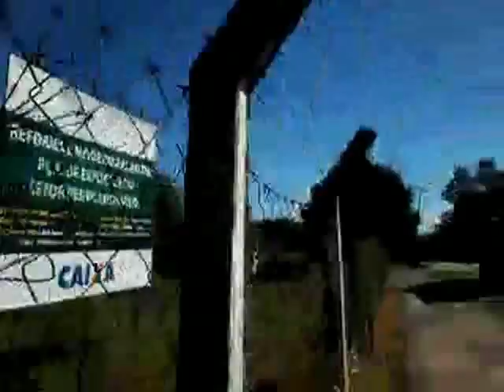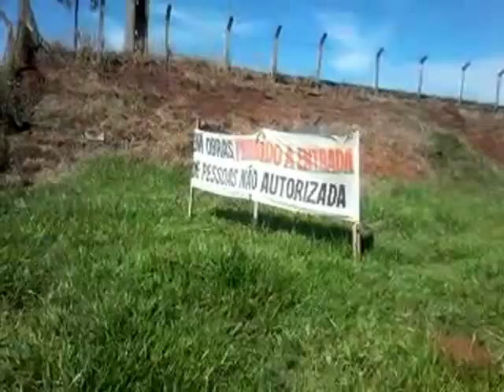Promessas e promessas, mas o assunto ficou sério e o Governo parece não se dar conta que dengue mata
A Praça de Esportes do Setor Pedro Ludovico completou em 2014, 50 anos de existência e apesar de ser uma marca expressiva o logradouro publico teve pouquíssimos motivos para comemorar. A Praça de esportes do Setor Pedro Ludovico ajudou a “criar” pessoas de bem, não só do bairro, mas de toda a grande Goiânia que naquela época nem era tão grande assim. Natação, basquetebol, voleibol, atletismo e futebol eram as modalidades oferecidas as crianças que aprendiam o significado de uma vitória, ao mesmo tempo em que aprendiam a respeitar uma derrota, a Praça de Esportes aliada a políticas publicas foi fundamental para formação de caráter de uma geração inteira no setor Pedro Ludovico e região.
O local, este que poderia estar ajudando a manter jovens ocupados durante o dia, esta completamente abandonada, entregue a própria sorte nos últimos 16 anos, o descaso vem sendo contínuo e  sempre que se aproxima uma eleição, o governo e seus aliados põe o bloco na rua, prometem uma ampla reforma e chegam a garantir que após a revitalização do local, políticas publicas serão postas em prática para que a comunidade possa usufruir do espaço.
Tudo não passa de promessa eleitoral, a população se deixa enganar na esperança que os insensíveis que comandam os destinos do estado, enfim tire do papel algo de bom e devolvam ao setor Pedro Ludovico o seu maior patrimônio. A Praça de Esportes do Setor Pedro Ludovico.
Em Junho de 2014 o Governador Marconi Perillo autorizou o início de uma reforma na Praça de Esportes, a obra foi orçada em mais de R$ 2 milhões e tinha como prazo para entrega aos moradores de 90 dias. Foi uma festa só, o então Vereador Virmondes Cruvinel Filho mandou fazer panfletos e pôs carros de som nas ruas para anunciar que o mimo a comunidade tinha sido um pedido dele, mas outra dezena de políticos, de olho no quinhão de votos que a benfeitoria poderia trazer, logo se apressaram para fazer faixas  e discursos enaltecendo o Governador, claro que sem deixar de mencionar que eles é que eram o pai da criança.
O Governador vinha em baixa em seus índices de aprovação e estava longe de ser o preferido do eleitorado da região, mas iniciar a reforma no bem público mais precioso da região sul foi capaz de mudar essa história de novo. Digo de novo porque desde 2001 tem sido rotina iniciar obras de reforma na Praça de Esportes, sempre em vésperas de eleições há uma promessa neste sentido. Em 2006 após a demolição do Estádio Olímpico, os postes de iluminação do estádio foram levados e instalados em volta do campo da Praça de Esportes do Setor Pedro Ludovico, a promessa era de que os moradores teriam o local iluminado para prática noturna de esportes.
Além do então candidato a Governador Alcides Rodrigues, quem mais tirou proveito da promessa foi o também candidato a reeleição para Deputado Estadual Misael de Oliveira que até hoje deve estar esperando os postes darem frutos em forma de lâmpadas.
Pois bem a reforma iniciada em Junho e que era para durar 3 meses, já esta se estendendo por 8 meses e sabe se lá se ela vai chegar ao seu final. No momento esta tudo completamente parado por lá e a informação obtida junto aos funcionários do local é que acabou o dinheiro.
As pessoas com necessidades especiais, idosas e com problemas de saúde tinham aulas de hidroginástica nas piscinas da Praça e agora não tem mais.
As crianças perderam o espaço para a iniciação esportiva.
Os jovens que não tem mais onde praticar seu esporte favorito, acabam perambulando pelas ruas do bairro por simplesmente não ter o que fazer.
Ao invés do Governador Marconi Perillo e seus aliados prometerem construção de depósito de gente (CREDEQ), deveriam eram revitalizar logradouros públicos como a Praça de Esportes para dar ocupação aos jovens, usar o esporte como instrumento para educar e formar cidadãos.
Em 2010 na quadra da Escola de Samba Brasil Mulato, o então Senador e candidato a Governador Marconi Perillo fez promessa de recuperar a Praça de Esportes mais uma vez, ganhou as eleições e nunca mais apareceu no bairro.
Alguém desavisado pode até imaginar que o povo do Setor Pedro Ludovico é bobo. E é mesmo, mas são pessoas de boa fé, que acreditam na palavra de quem promete que vai fazer, acreditam porque todos gostariam de ver o local bonito servido de novo a população, ajudando na formação educacional das crianças e auxiliando no tratamento natural das enfermidades que atormentam os mais velhos.